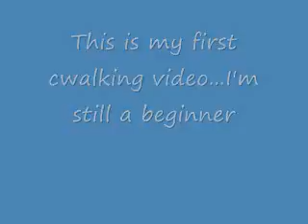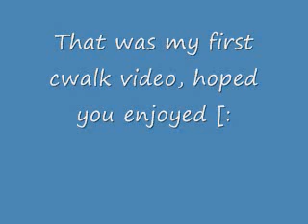Cwalk You Were My Everything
This is my very first cwalking video, im still a beginner but im get better and faster everytime i practice, i should be getting help soon, but enjoy! [: